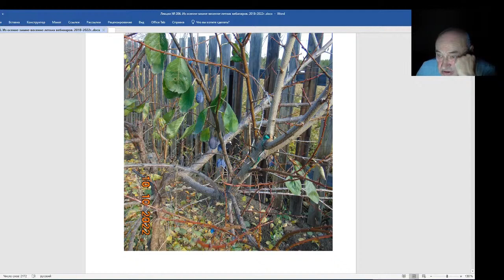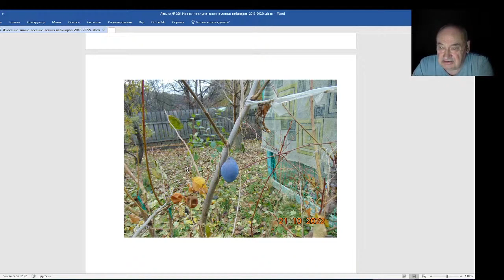Железов Валерий. Вебинар 206. Мой опыт прививки сливы на абрикос.